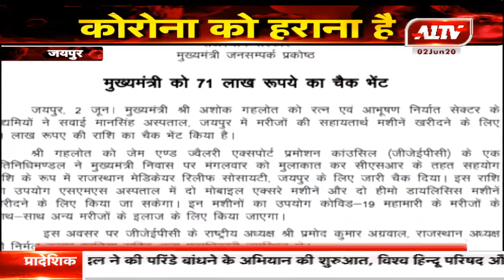जयपुर : रत्न आभूषण निर्यात सेक्टर के उद्यमियों ने CM को 71 लाख का सौंपा चेक